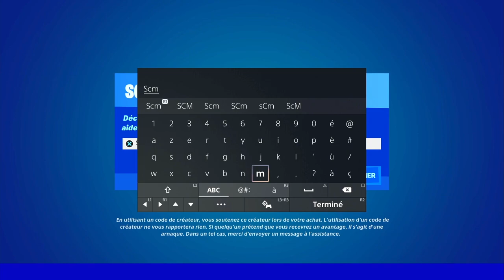METTRE UN CHAR D'ASSAUT HORS D'USAGE EN ENDOMMAGEANT LE MOTEUR FORTNITE, EMPLACEMENT CHAR FORTNITE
▬▬▬▬▬▬▬ • BIENVENUE 😍 • ▬▬▬▬▬▬▬

▬▬▬▬▬▬▬ • PARTENAIRES 💪 • ▬▬▬▬▬▬▬

👉StealthGamer:
"SOISCOOLMEC"
"STRIKESOISCOOL"

TikTok "SoisCoolMecYTB"
👻Snapchat "soiscoolmec"

.▬▬▬▬▬▬▬ • TOP DON 💰 • ▬▬▬▬▬▬▬

▬▬▬▬▬▬▬ • MUSIQUE OUTRO 🎵 • ▬▬▬▬▬▬▬